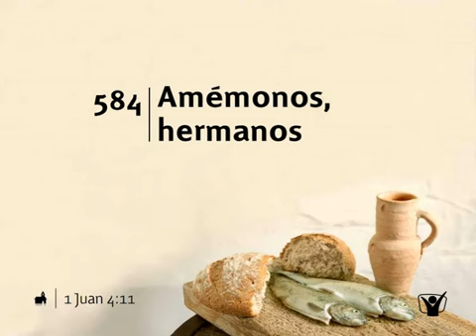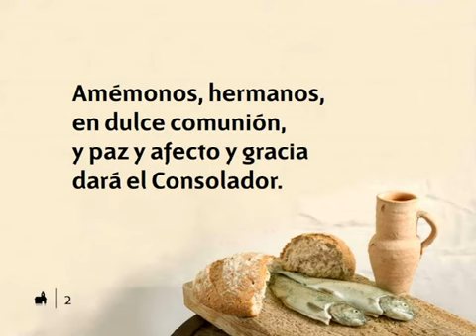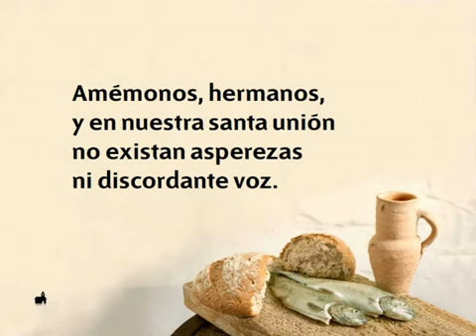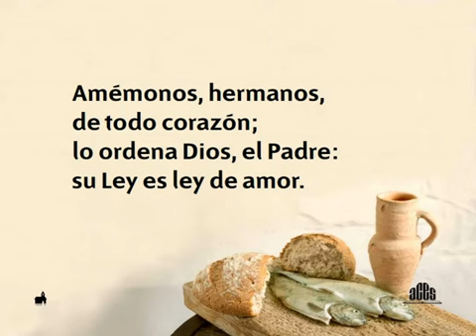584 Amemonos hermanos - Nuevo Himnario Adventista